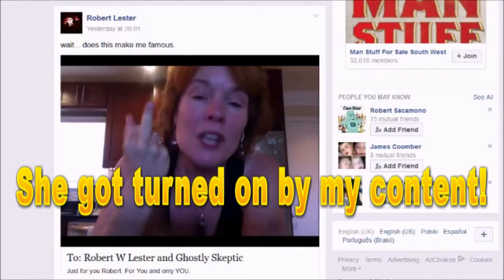The Wit Of Rose NuBluePrint4848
This is the video I wanted material for, thanks, Sassy Rosie ;)

I made 3 videos, 1 had copyright issues due to music used, edited it a few times, another I took down because I thought Sassy Rosie was a total mental case, she is but she has claws.  So the one where I said I hope she gets help was wasted.  The only video that didn't need editing was the original clips video, which I privatised because she went full-retard after leaving over 50 comments with a few hours  of the upload.  But since she wasn't vulnerable as much as histrionic I figured the content should be public.
And, why not, I gotta say after seeing 5 videos of her paranoia in full bloom it'll be my pleasure to annoy your conspiracy brain.  And, thanks for changing your video title, you coward called it parody after people called you out on your psychotic rant.
It's time to make Sassy Rosie infamous??